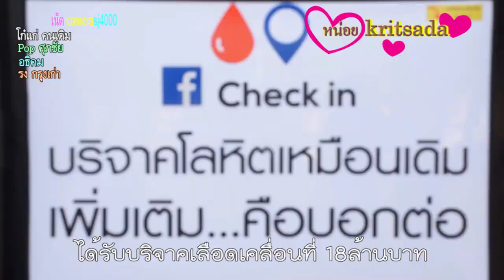ได้รับบริจาคเลือดเคลื่อนที่ 18ล้านบาท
รพ.ปกเกล้าได้รับบริจาคเลือดเคลื่อนที่ 18ล้านบาท
เลือด โรงพยาบาลพระปกเกล้า จันทบุรี รับมอบรถ รับบริจาคโลหิตเคลื่อนที่ เสริมศักยภาพการให้บริการรับบริจาคโลหิตช่วยเหลือเพื่อนมนุษย์
บริเวณลานหน้าศาลากลางจังหวัดจันทบุรี นายวิทูรัช ศรีนาม ผู้ว่าราชการจังหวัดจันทบุรี ได้นำหัวหน้าส่วนราชการ ผู้บริหารองค์กรปกครองส่วนท้องถิ่น แพทย์ พยาบาล เจ้าหน้าที่คลังเลือด และสื่อมวลชน ร่วมเป็นสักขีพยานในพิธี รับมอบรถบริจาคโลหิตเคลื่อนที่ พร้อมเครื่องมือแพทย์ จากบริษัทผู้ผลิตมูลค่ารวม 18 ล้าน 5 แสนบาท ที่ สำนักงานเหล่ากาชาดจังหวัดจันทบุรีร่วมกับธนาคารเลือดโรงพยาบาลพระปกเกล้ารวบรวมทุนจากผู้มีจิตศรัทธาในการทอดผ้าป่าสามัคคีสมทบการจัดซื้อ และมีข้าราชการ พี่ น้อง ประชาชนชาวจังหวัดจันทบุรี ร่วมบริจาคเงินในการทอดผ้าป่าจัดซื้อ “ รถรับบริจาคโลหิตของคนจันท์” เป็นคันแรก ที่มีเครื่องมือทางการแพทย์ที่ทันสมัยและพร้อมให้บริการ ในการรับบริจาคโลหิตช่วยเหลือเพื่อมนุษย์ที่ได้รับความเดือดร้อน เพิ่มปริมาณโลหิตแก่ธนาคารเลือดของโรงพยาบาลพระปกเกล้าจันทบุรี ในการช่วยชีวิตผู้ป่วยฉุกเฉิน และ คนไข้ทั่วไป
โอกาสนี้ นางสุจิตรา ศรีนาม นายกเหล่ากาชาดจังหวัดจันทบุรีได้นำคณะกรรมการเหล่ากาชาด เจ้าหน้าที่ธนาคารเลือด โรงพยาบาลพระปกเกล้าจันทบุรี กล่าวแสดงความขอบคุณผู้มีอุปการคุณที่ร่วมกิจกรรม ทอดผ้าป่าสามัคคี เมื่อวันที่ 8 พฤศจิกายน 2559 และมียอดเงินบริจาครวม 29,718,663 บาท โดยส่วนที่เหลือจากการจัดซื้อรถบริจาคโลหิตเคลื่อนที่ อีกประมาณ 10 กว่าล้านบาท ได้นำไปปรับปรุงตึกสงฆ์อาพาธในโรงพยาบาลพระปกเกล้าที่เก่า ชำรุด เพื่อเป็นที่รองรับ พักผ่อนของพระสงฆ์ที่ป่วย อาพาธ และใช้ในกิจกรรมสาธารณะกุศลของจังหวัดจันทบุรีต่อไป